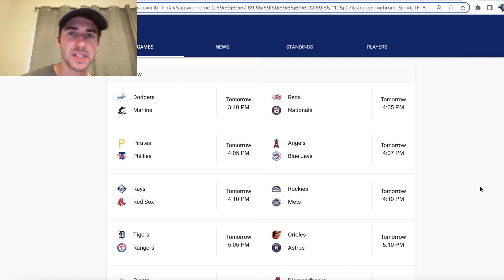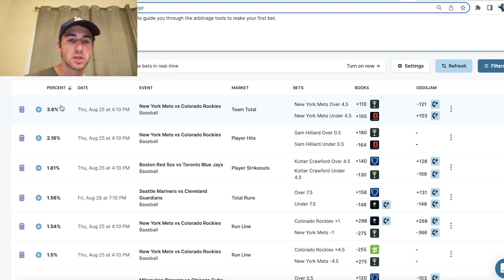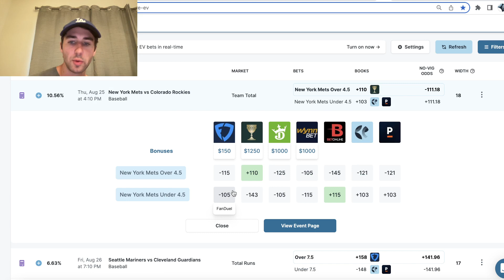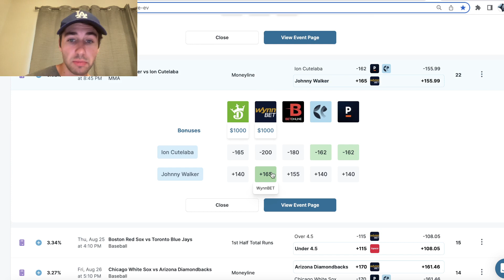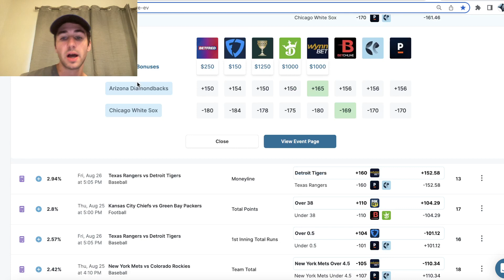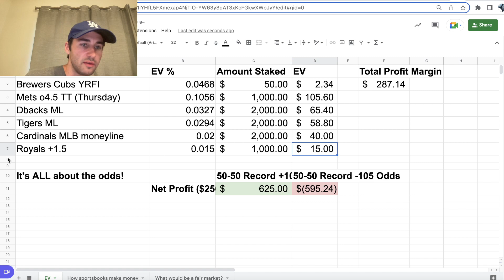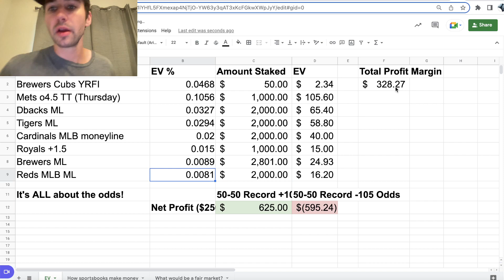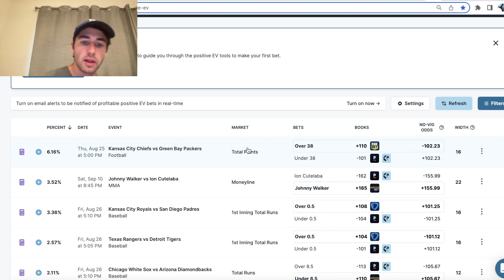Watch us bet $15,000 dollars, mathematically profitable.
FREE 7 day trial of sharp, profitable betting tools.
Track your profit over a large enough sample size (say 250 wagers) of Positive EV bets and you'll be astounded! Try it out today!

Alex graduated from Stanford in Math & Computer Science. In this tutorial, he goes through his sports betting strategies. He explains how to make money sports betting. Serious money. It's all rooted in math. There's no BS - it's all about numbers. He discusses his profitable sports betting tips, strategies and pieces of advice. All of his sharp bets are found on the OddsJam software.

Alex starts by explaining the formulas behind sports betting. It's all about math and data. He explains market efficiency and how to find bets with a profit margin. Since games typically happen that same day, the profit margin compounds very quickly. Alex has made well over $400,000 sports betting in just a few years part-time.

Alex explains without fluff how to become a profitable sports bettor. It's critical to understand the importance of line shopping and finding value in the odds. He explains how to calculate the profit margin, or EV, of all of your sports betting picks, too.

OddsJam has real-time sports betting odds from 50+ online bookmakers. This makes it easier to find sharp bets with value and a mathematical profit margin.